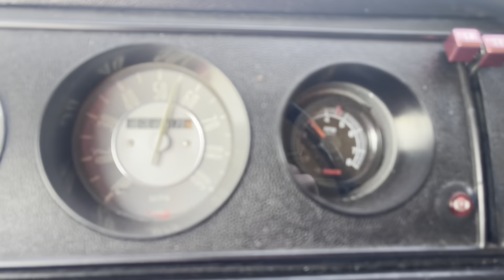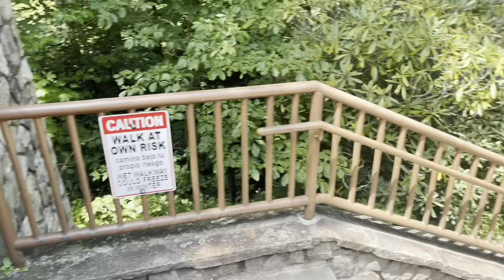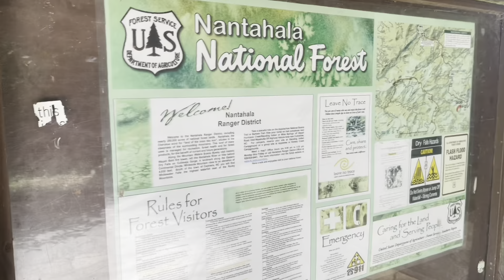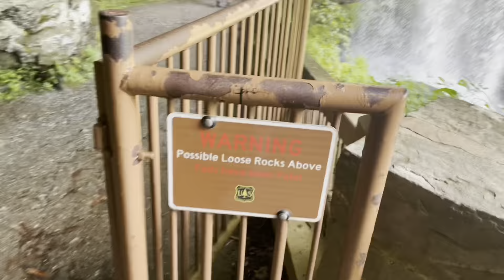VW Bus Cruise to Highlands, NC Area Waterfalls, With Stops At Bridal Veil and Dry Falls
Video from August 2023
Met up with a couple friends and cruised through the SC and NC mountains toward Cashiers and  Highlands, NC enjoying the ride and beautiful scenery in the area.
Stops at Bridal Veil Falls and Dry Falls.   located off HWY 64 northwest of Highlands